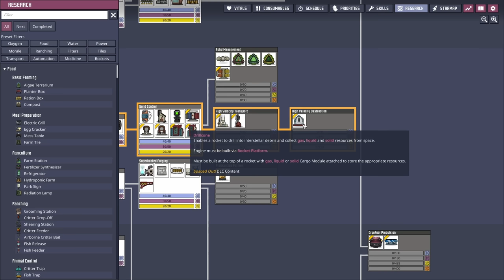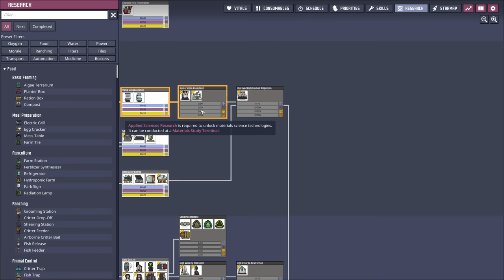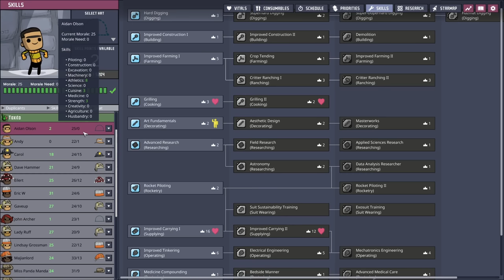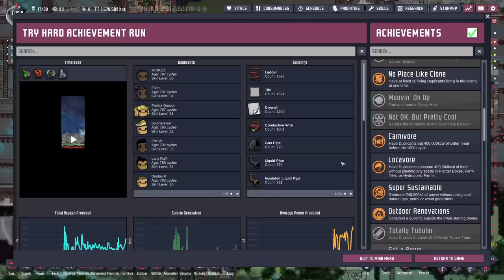Kitchen and SPOM reno | Max Diff Achievement Run | Ep 16 | ONI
Almost into late game.